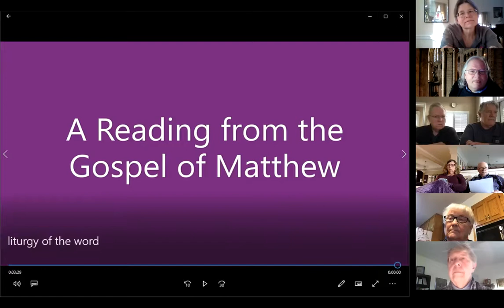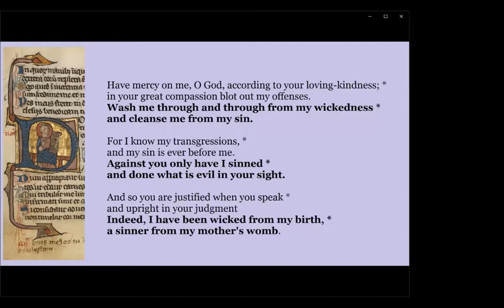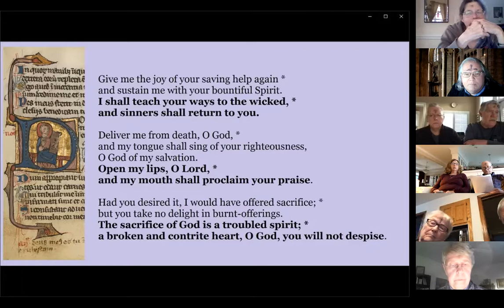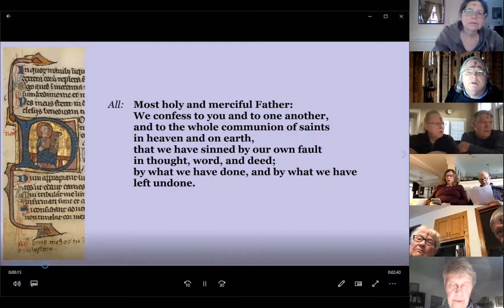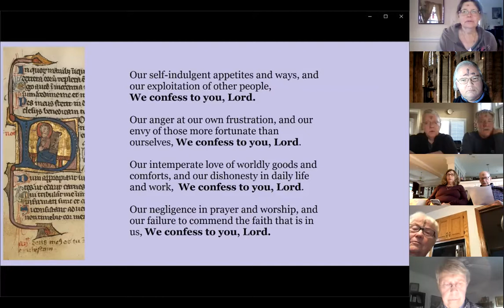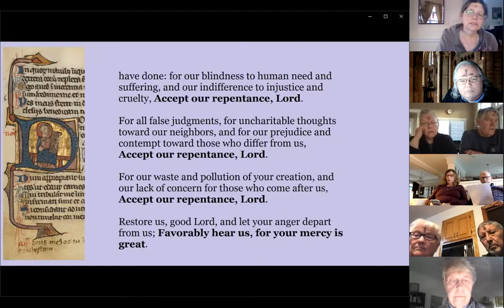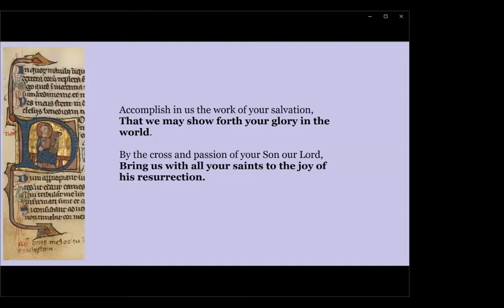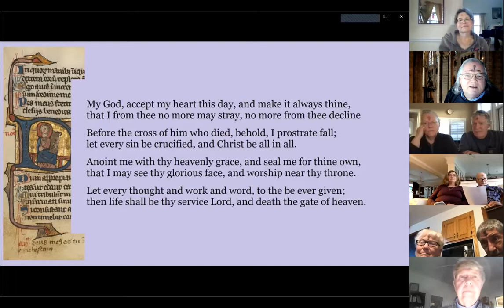Zoom Imposition of Ashes Service 2021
We gathered on Zoom together to mark the beginning of Lent. This video is to enable those who do not use Lent to also mark their beginning of Lent. If you have the palm ash which was mailed to you you may use it during the watching of this video. Visit our parish online